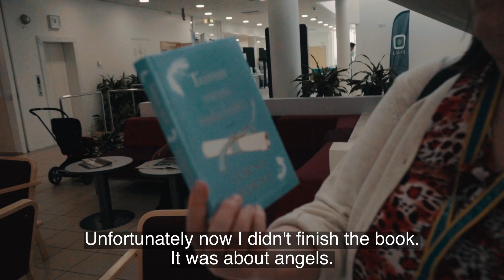RANDOM FINN 1/7 Lahti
We set on an adventure to find out what finns are really like, choosing them by random. Turned out finns either look at animals or use machines. When they are not drinking coffee. I hope this video series gives you a brief snapshot what everyday life in Finland is like.

Thanks to:
-All the random finns
-Our team: Researcher and travel companion Johanna Niemi (who was actually the one convinced most of these finns to participate) and Journalist Reetta Räty
-Kone Foundation for funding these pieces
-Toyota Corolla -98 bought originally for this project

Things I want to mention:
Couple minutes is really short time to tell anything about a person’s life. I hope you take these as quirky snapshots that might reveal something about the larger picture of this country.
This was filmed in July-August. Life in winter could give a really different picture.
By coincidence this selection of random streets emphasized small municipalities. More about that in the method section.
We arrived to the streets around noon and during a holiday season (July 11th-2nd August). That might explain why only two finns were working on those days.

ABOUT THE SAMPLING METHOD
We wanted the sampling to reflect the population evenly between differently populated streets, so instead of drawing literally random streets inside Finland we actually first selected seven random finns from with the help of local register office (maistraatti). These home streets are the “random streets” where we headed. With this method we made sure that the most sparsely populated streets were not overrepresented in the sampling and vice versa.

However, this particular sampling was actually quite unusual in the way that it contained really small municipalities, the total population of those seven municipalities being 203 213. I later ran the same randomization again hundred times and only in one sampling, the total population was smaller (172 081) than in this one. Average total population was a bit over one million. So the third of the population who live in bigger towns than Lahti are not represented here.

Alternative method would have been to reach random people directly by phone. Due to privacy issues we couldn’t receive these phone numbers ourselves. It would have been possible only by using a third party telemarketing service. Which sounded.. dull.